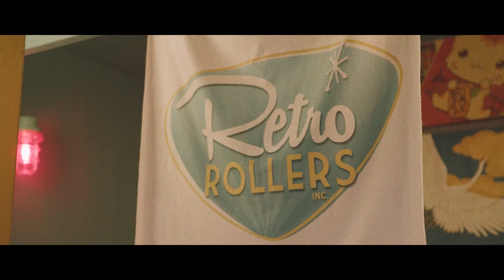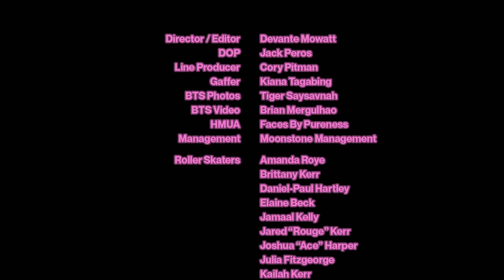TRP.P – Never Leavin’ [Official Music Video]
Official Music Video for 'Never Leavin’' by TRP.P

Special thank you to Wil from Pursuit OCR and Elaine and Phil from Retro Rollers Inc

Written and Composed by: TRP.P (Phoenix Pagliacci and Truss)
Produced by: Truss
Released as a single November 19, 2021

Director: Devante Mowatt
Line Producer: Cory Pitman
Director of Photography: Jack Peros
Gaffer: Kiana Tagabing
Hair: Toya’s Beauty
Makeup: Faces By Pureness
Skaters: Amanda Roye, Brittany Kerr, Daniel-Paul Hartley, Elaine Beck, Jamaal Kelly, Jared “Rouge” Kerr, Joshua “Ace” Harper, Julia Fitzgeorge, Kailah Kerr, Keegan Shim, Saleena Wedderburn, Shakur Hopkins, Stella Ideias
Extras: Alicia Maynard, Bezawit Abebe, Halia Duff, Kaya Duff, Malaika Khadijaa, Phil Morris, Vakho Lomtadze
Management: Moonstone Management

Lyrics:
We don’t, need no
Body tellin’ us we can’t
We just, wanna
Celebrate until we can’t
Throwing (throwing) hands up
Didn’t plan to be here but my plans suck
Now I’m here and the feeling is mad love
Making (making) new friends
Memories in my heart leaving imprints
It’s a vibe when I dive off the deep end

And I ain’t never leavin’, yeah
I’m in love with the feeling, yea

When your mind’s saying go
And your heart’s in control
There’s a feeling that’s so
Magical
And it ain’t ever leavin’

Situations
That are out of our control
If you, let ‘em
They can swallow you whole

And don’t make a mistake when you’re in doubt
Life’s a trip but we gon’ figure it out

Hold your head high
Don’t let chance to be great pass you by
And no matter how hard you try

Never stop believin’, yeah
Stay in love with the feeling, yea

When your mind says go
But your heart’s in control